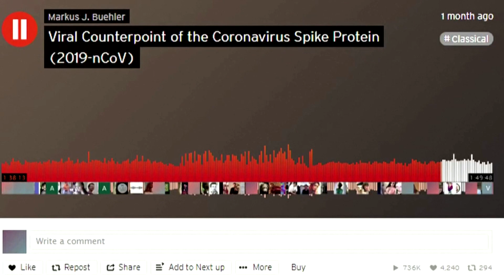U.S. scientists turn coronavirus into music - News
U.S. scientists at MIT have translated the novel coronavirus' spiked protein structure into music in an effort to better understand the pathogen - and ultimately to aid research